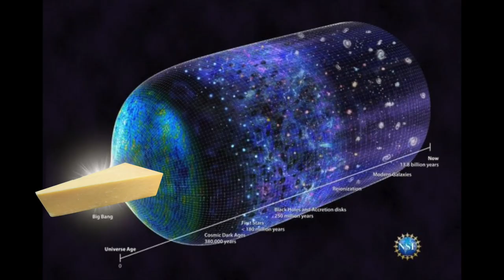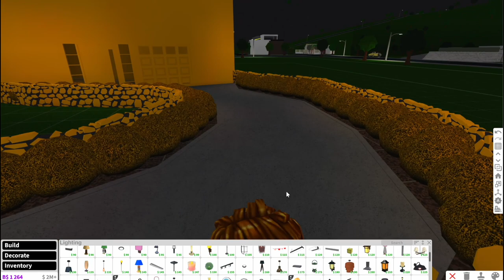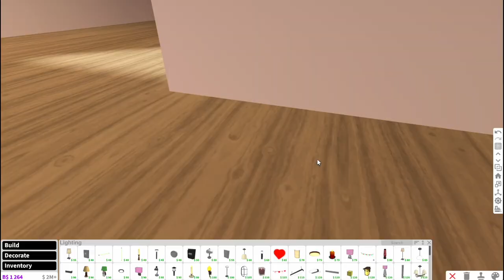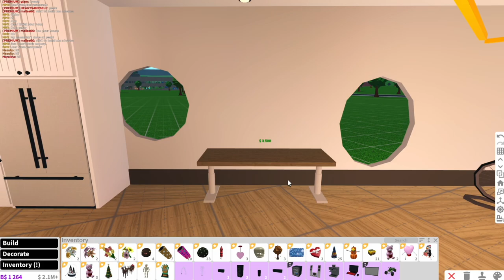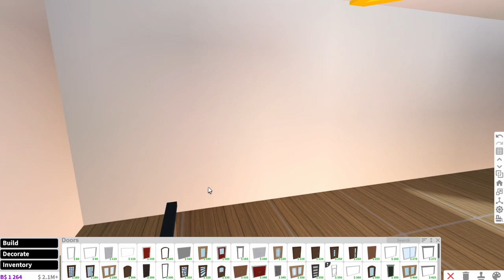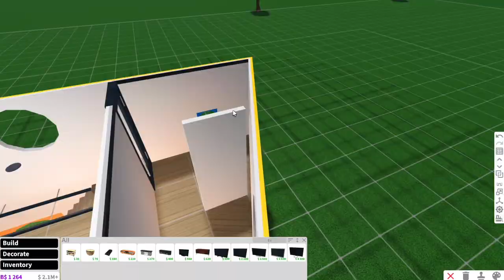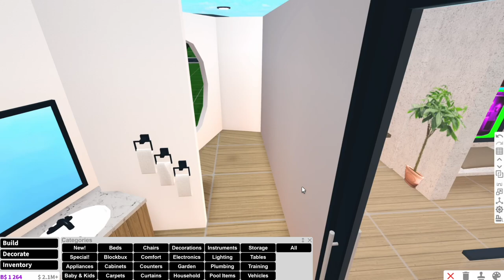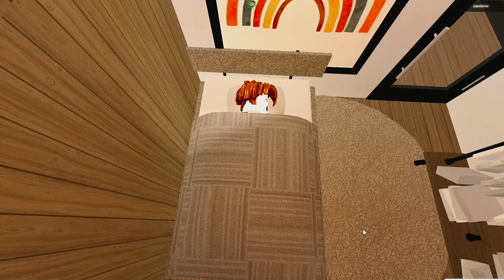Building a Cheese House in Bloxburg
I got pretty sick on the first day of recording this video, that's why I sound like I have no will to live 💀

cheese... mmm...

Credit to the following people:

Peetahbread (for copying my idea and going 3 years back in time to build it first)

[prod. heyarnold] + (prod. vibes & goothereakiest) for the BNYX x yeat beats which I use in the second half of the video

truereeses for most of the building hacks 😳

I edited this in Final Cut Pro, and used CapCut for the TikTok voices

I will make a group at 10k subscribblers 😈
that is gonna take like a year lol